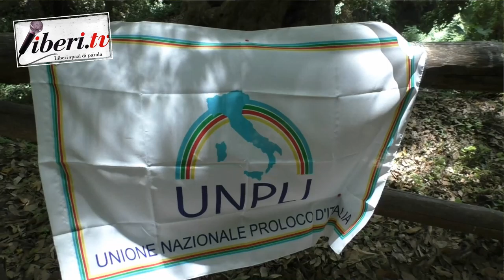Antonino La Spina - UNPLI in visita al Platano di Curinga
Registrazione effettuata il 26 giugno 2021 - A cura di Antonio Abbruzzese
Antonino La Spina, Presidente UNPLI Nazionale - UNPLI in visita al Platano di Curinga